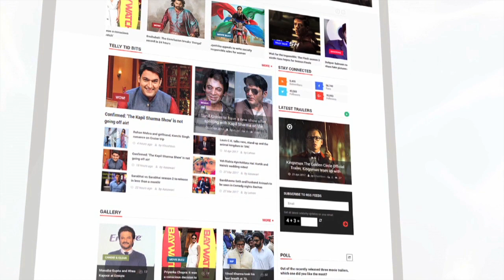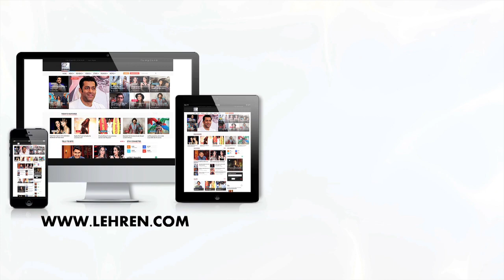Aayush And Warina Dance With Falguni Pathak At Navratri Event 2018 | LehrenTV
LoveYatri actors Aayush Sharma and Warina Hussain dance with Dandiya queen Falguni Pathak at a Navratri event 2018.